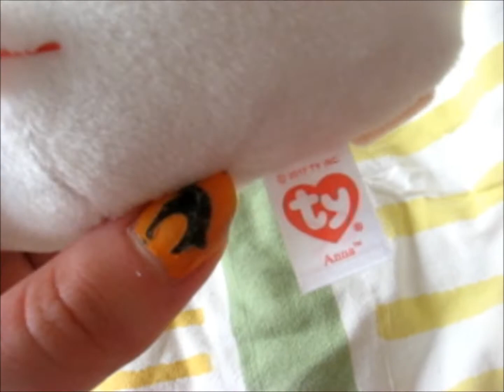Ty teeny tys Anna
Just a little closer look to the Ty teeny tys plush that was one of the birthday presents i got this year :3. Since even though she made appearance in my birthday presents video, i wanted her to have own video also.
Tutkaillaan hieman tarkemmin tätä Ty teeny tys pehmoa joka oli yks mun synttärilahjoista tänä vuon :3.Koska vaikka se oli mun synttärilahjavidissä niin halusin tehdä sille myös oman videon.